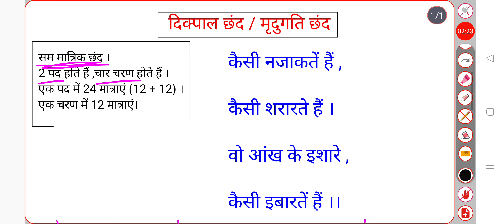दिगपाल छंद अथवा मृदुगति छंद - नियम और उदाहरण। Hindi Lecture।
TET , VDO , RO/ARO , UPPCS , KVS , DSSSB police and all other exams

ctet 2023
ctet classes
ctet adda247
teachers adda
ctet notification 2023 latest news
teachers adda247
ctet cdp
ctet form
ctet notification 2023
ctet syllabus
ctet eligibility
let's learn for ctet
let's learn
ctet 2023
ctet exam date 2023
ctet
ctet notification
ctet form fill up 2023
ctet classes
teachers adda
ctet cdp
uptet cdp in hindi uptet cdp hindi
pedagogy for ctet
ctet cdp best class
shikshak bharti latest news
uptet cdp
ctet
ctet syllabus 2023
ctet cdp
cdp

shorts
CDP tricks

मेस्लो के सिद्धांत
uptet
uptet 2022
ctet notification
tet
uptet lectures
uptet CDP
CDP tricks
CDP UPTET
maslow
motivation
hierarchy of needs
abraham maslow
love
psychology
quotes
self actualization
meditation
shaliniclasses
bihar deled counselling date
deledclasses
bihar deled ka counselling kaise kare 2022
deled news
cdp
child development and pedagogy
ctet
primary tet 2022
ctet 2022
tet
child development
shorts

ctet stretegy
ctet kaise pade
ctet 2022 stretegy
social science for CTET
Hindi pedagogy
Hindi for CTET
Hindi strategy for CTET
ctet 2023
ctet July 2023
uptet 2023
uptet
hindi for ctet 2023
hindi for uptet 2023
devnagari
script
scripts
vdo lecture
ro aro lecture
chhand
छंद
harigeetika chhand
हरिगीतिका छंद
हरी गीतिका छंद
Rola chhand
रोला छंद

tomar
tomar chhand
तोमर छंद
ahir chhand
aheer
अहीर छंद
laavni
lavni
lavni chhand
लावनी छंद
madan
roopmala
madan chhand
roopmala chhand
मदन
रूपमाला छंद
मदन छंद
dikpal chhand
mridugati chhand
दिकपाल छंद
मृदुगति छंद